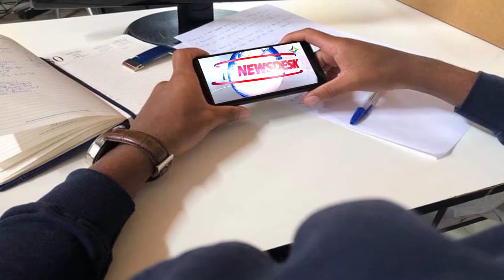Diamond TV and Star Times Promo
Diamond Tv just sign a new contract with star times for it to be streaming live on there platform
So i had to make a Promo for the TV Station( Diamond Tv) and this is what i did for them.